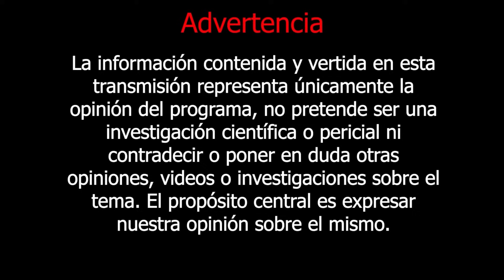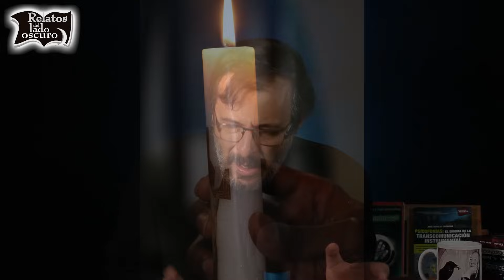La llorona | Relatos del lado oscuro